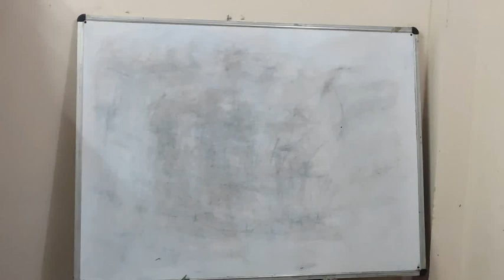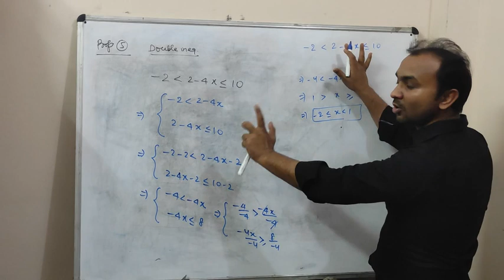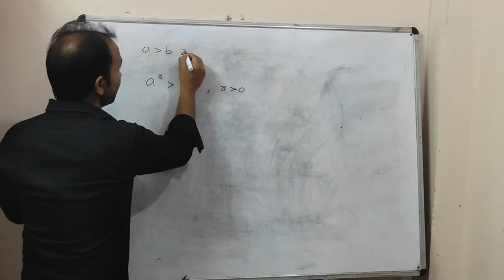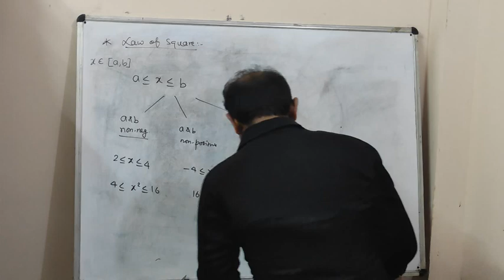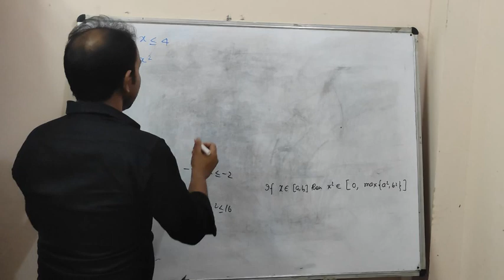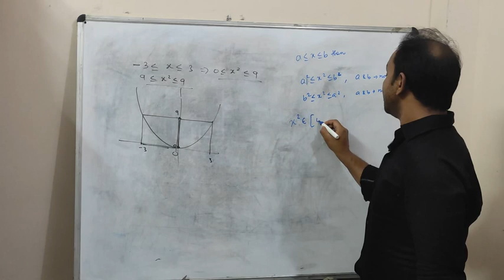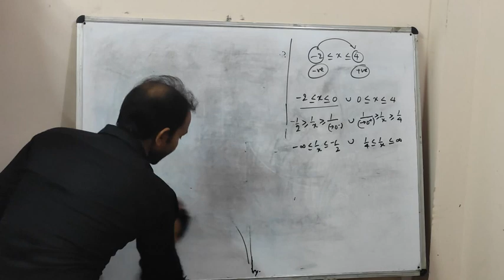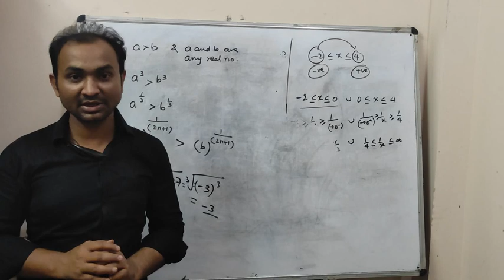Fundamentals of Mathematics | Lecture - 8 | Basic Inequalities | Vol - (2)